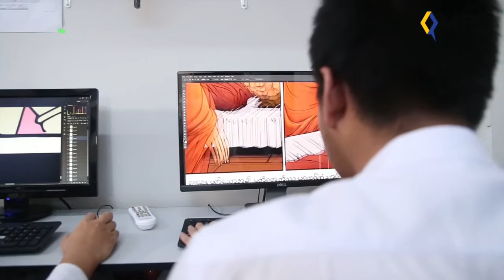MPTstory (U Aung Chit Khin)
Putet Comics came online 3 years ago with an application, and a website, breaking free from traditional methods. We met U Aung Chit Khin from Putet Comics to find out the reason behind taking this comic business online. We are sharing his inspirations and stories with our MPT fans for means of knowledge.